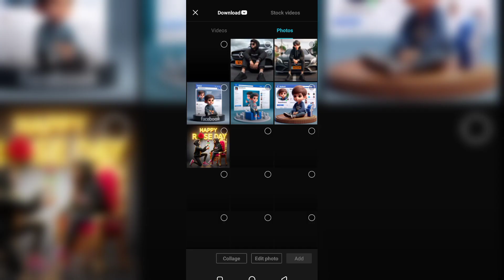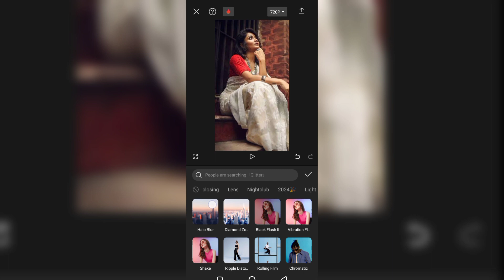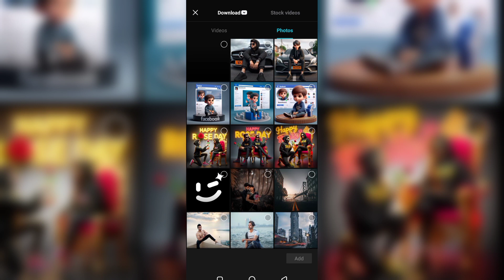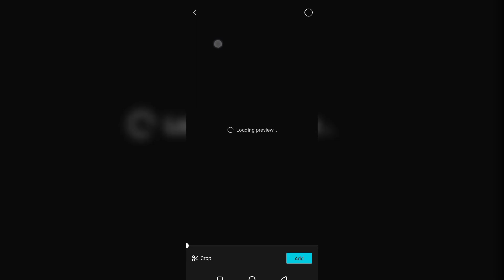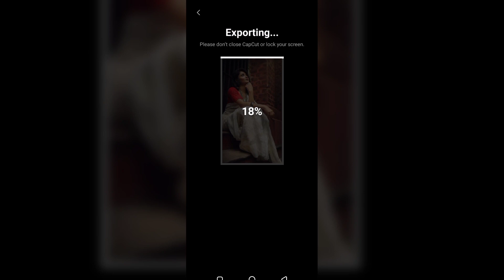New Lyrics Status Video Editing Tutorial In CapCut [Bangla] ক্যাটকাট দিয়ে নতুন স্টাটাস ভিডিও এডিটিং